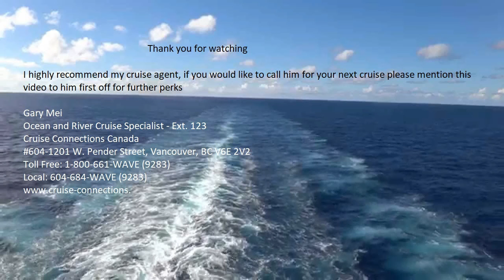Stingray City Grand Cayman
also includes name of my Cruise Specialist and if you use him he will add perks, just ensure you mention the video first in your conversation
Gary Mei
Ocean and River Cruise Specialist - Ext. 123
Cruise Connections Canada
#604-1201 W. Pender Street, Vancouver, BC V6E 2V2
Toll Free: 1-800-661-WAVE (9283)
Local: 604-684-WAVE (9283)